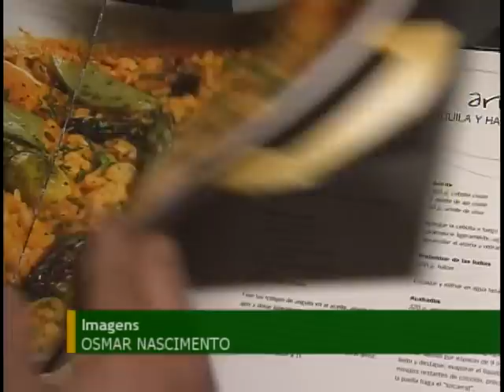Número de imigrantes no Brasil dobra entre 2000 e 2010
NBR NOTÍCIAS - 28.04.12: A pesquisa do Instituto Brasileiro de Geografia e Estatística (IBGE) também mostrou que os brasileiros que trabalhavam em outros países estão voltando para o Brasil. De 2000 a 2010, 65 % do total de imigrantes internacionais eram brasileiros. E entre eles está o Igor, um chef de cozinha que voltou porque acredita que o Brasil é o país da oportunidade.